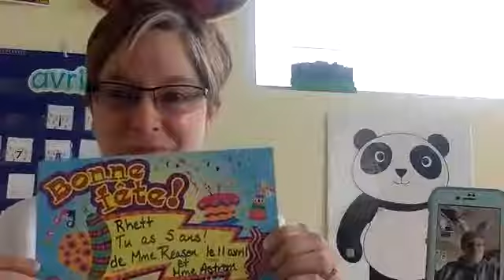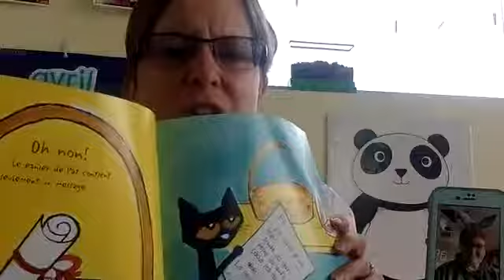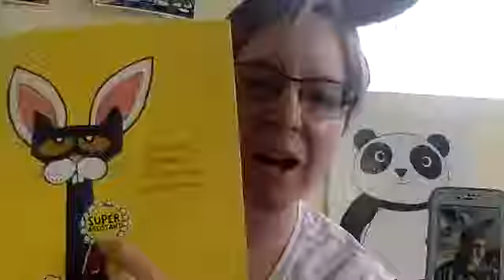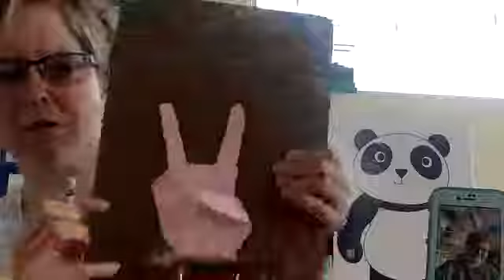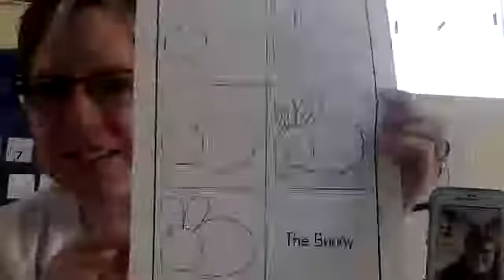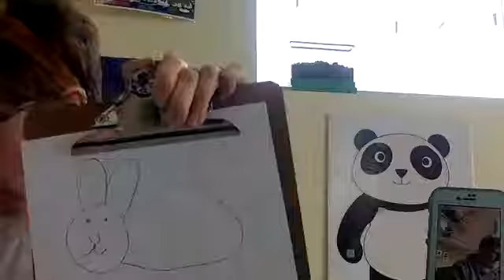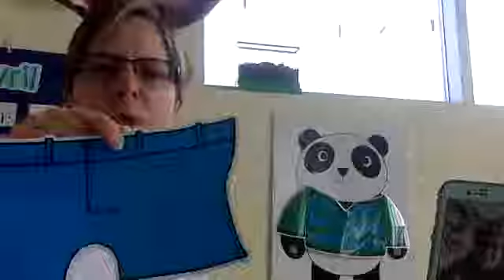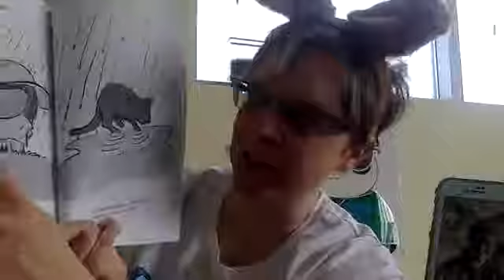Jour 18 tout le monde!